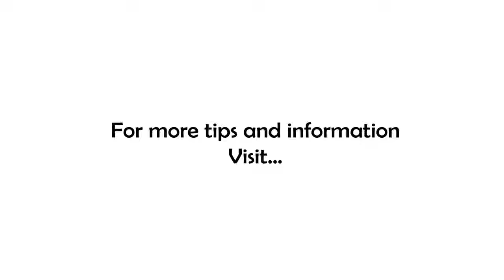Make It Contagious!!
All week we've talked about changing YOUR outlook with your language...now let's turn the tables!